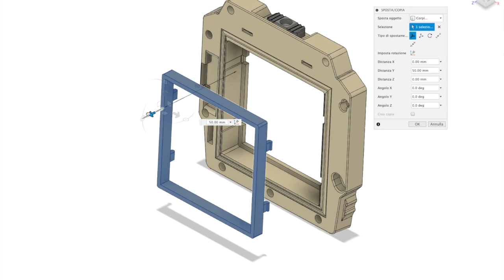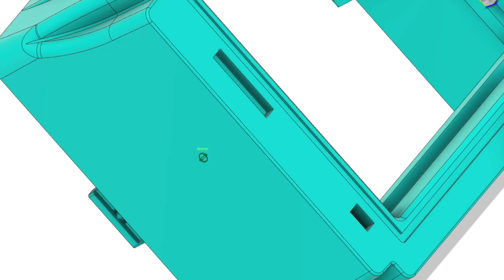I'm Back MF adjusting design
We’re glad to update you on our latest progress. We have produced all prototypes of dedicated back covers and we're currently checking the fittings and structures. We’re adjusting the designs, fine-tuning the adapters to maximize the performance and user experience. In parallel, the software is being adjusted, too.